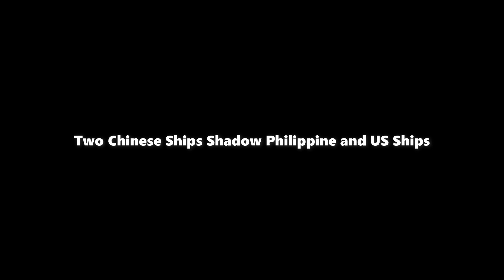The presence of Chinese Navy ships in the South China Sea increases tensions in the region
MANILA, PHILIPPINES — Two Chinese navy ships shadowed Philippine and US vessels patrolling together in the South China Sea, the Philippine military said on Thursday (4/1), as tensions flared in the region over disputed territorial claims.

The two-day maritime exercise involving Manila and Washington, which ended as planned on Thursday, was the second in less than two months in the West Philippine Sea. The area that Manila calls its waters and is in the South China Sea is within the 200 nautical mile area within the exclusive economic zone or EEZ.

The activity came following Beijing's warning to the Philippines that any miscalculation in their escalating dispute in the South China Sea would lead to a harsh response.